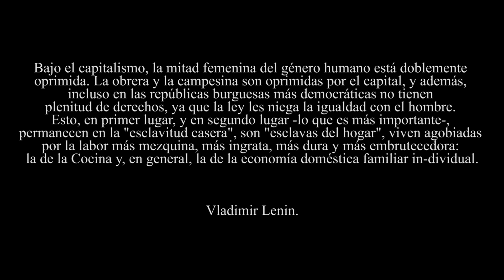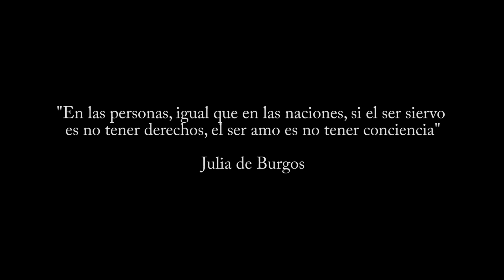Roma y la subyugación de la mujer indígena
Este vídeo, por primera vez, es una colaboración para este canal.
Gracias a:

Noé Ramírez (Ciudad de México)

Alejandra Tavares (Monterrey, Mexico)

Ryan Zemke (Seattle)

O de manera más personal a:
@duck_snchez o @reasonstosentir